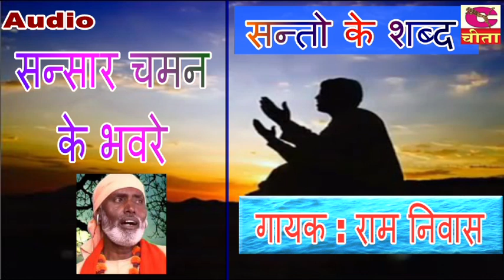संसार चमन के भवरे /🙏🙏 भकत रामनिवास ने इन्सान के बारे में कितना सुन्दर कहा है / 🙏🙏Chetawni Shabad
Title :- सुपरहिट सदाबहार भजन संसार चमन के भवरे / भकत रामनिवास नेसंसार के बारे में कितना सुन्दर कहा है / Chetawni Shabad
Album  :-  भक्ति भजन  ManPasand Bhajan Vol - 1
Language :- Dharmik Bhajan
Singer :- Bhagat Ramniwas Ji !! भक्त रामनिवास जी  !!
Editing  By    :-  Gourav
हरियाणा के सुप्रसिद्ध गायक भक्त रामनिवास सुनारियां वाले की आवाज़ मे सतगुरु भजन , सन्तो की मीठी वाणी , हीट चेतावनी भजन , हिट राधा स्वामी , रुहानी शब्द , भक्ति भजन , चेतावनी शब्द , राधास्वामी भजन , सन्तो के शब्द , गुरु गोरख नाथ के शब्द , मीरा बाई के शब्द , सन्त कबीर के शब्द , रुहानी सतसंग , भक्त कबीर के शब्द , माता की भेंट , सुनने के लिये  !! Cheeta Music !!

 !! रुहानी शब्द !! भक्ति भजन !! गायक भक्त रामनिवास !! Haryanvi Folk Bhajan - Cheeta Music

भगत रामनिवास के हिट न्यू भजन

Thank You So Much By :- Cheeta Cassette